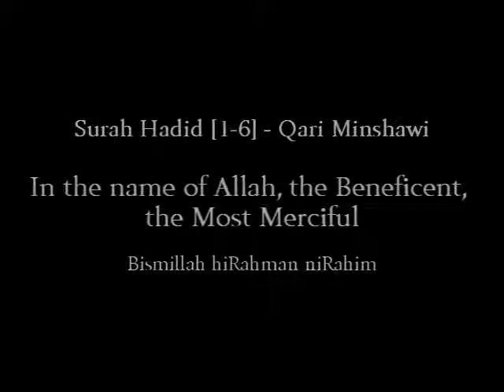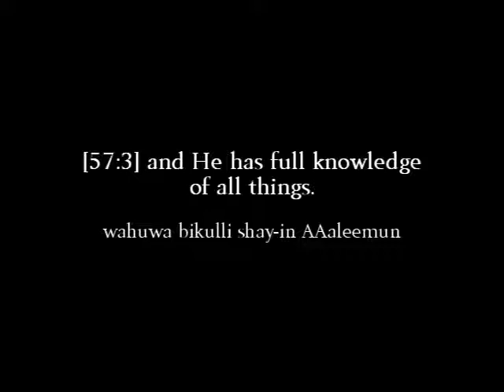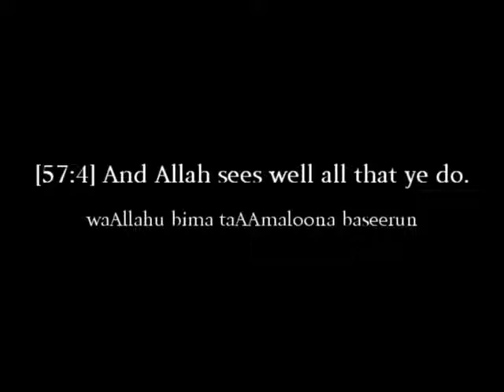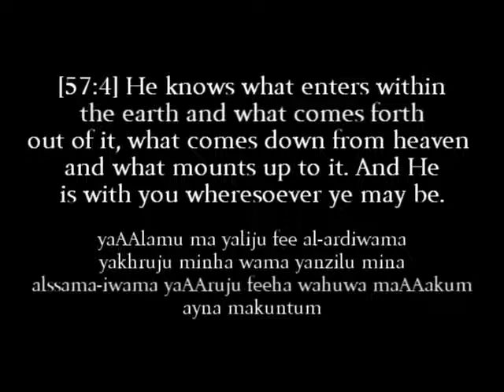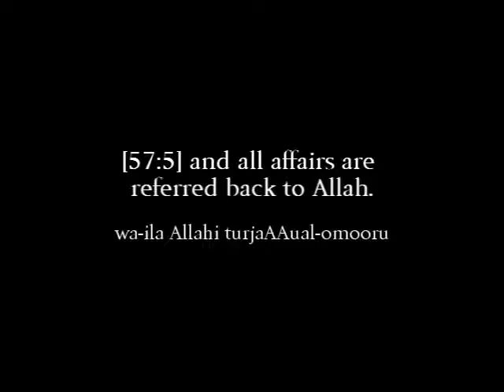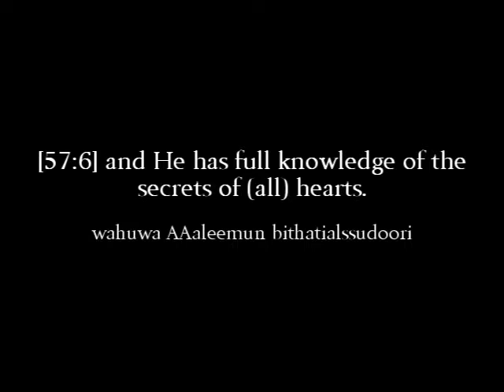Qari Minshawi - Surah Hadid [1-6]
amazing subhanallah